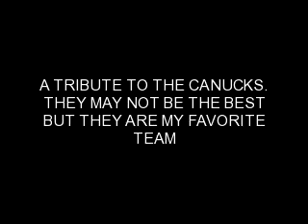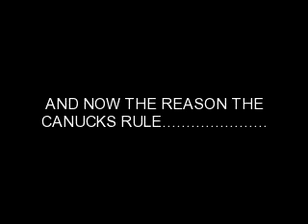CANUCKS RULE!!!!!!!!!!!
CANUCKS RULE THIS IS MY TRIBUTE TO THEM.